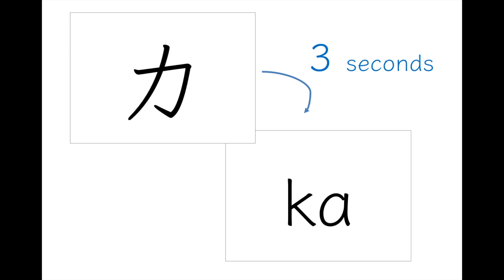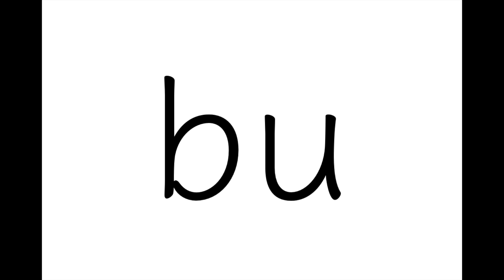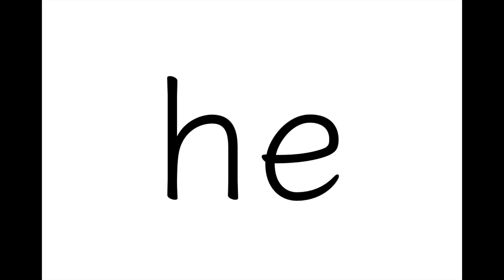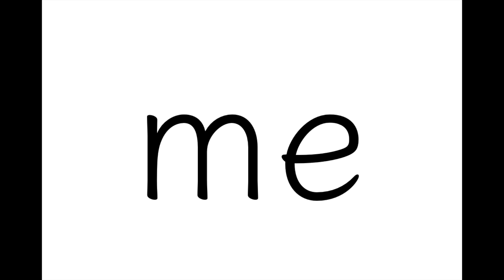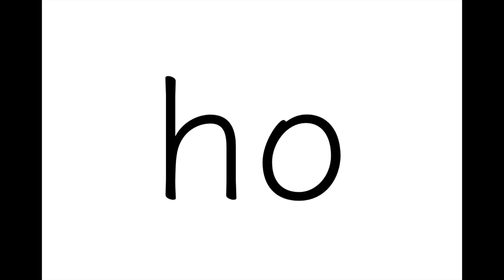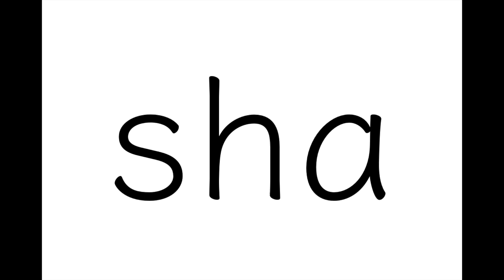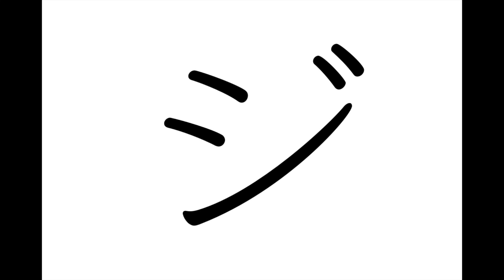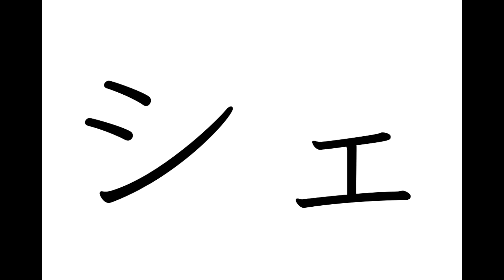Katakana ア〜フォ Recognition Flashcards 1 (3 seconds)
each Katakana character is shown for 3 seconds and then its sound (romaji) is indicated [this video has all ア to フォ randomly]  version 1